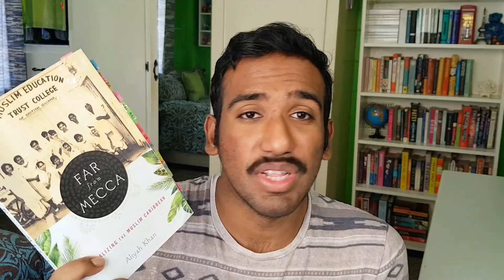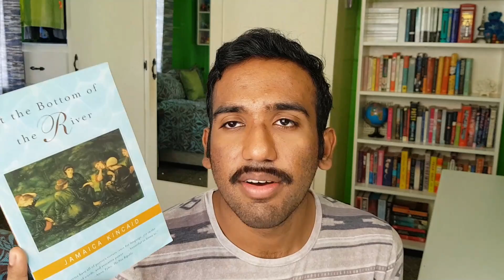FIVE SHORT CARIBBEAN READS